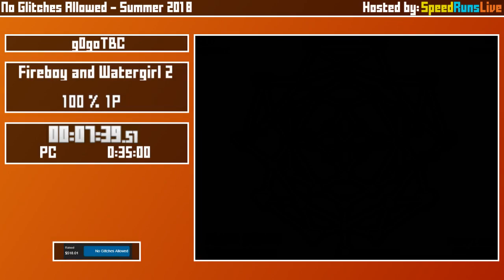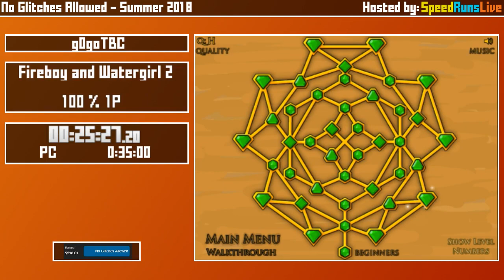NoGA2: Fireboy and Watergirl 2: the Light Temple 100% by g0goTBC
This speedrun was recorded during No Glitches Allowed 2, a charity speedrun marathon in support of Go Rescue Pet Adoption Center.